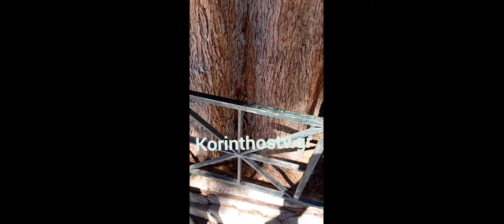Φίδι έκανε βόλτες έξω από το Δικαστικό Μέγαρο Κορίνθου!